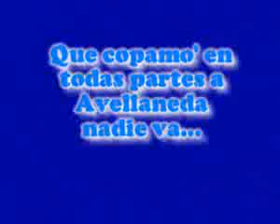Vamos la Acade !!! Marcela Morelo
La Guardia Imperial y Marcela Morelo cantando Vamo La Acade hoy no podes perder, tenes que dar la vueta...